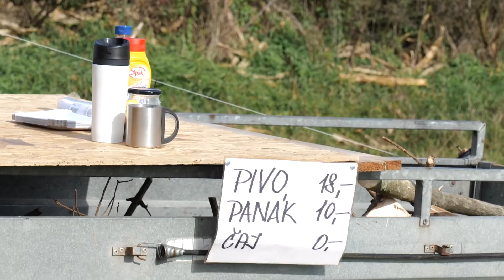Drakiáda Želiv 2024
Vítejte na našem kanálu! Přinášíme vám záznam z úžasné akce Drakiáda, která se konala v malebné obci Želiv na Pelhřimovsku. Vychutnejte si kouzlo krásného podzimního dne, kdy počasí skutečně přálo a babí léto ukázalo svou nejlepší tvář. Na akci dorazilo přes sedm desítek nadšených účastníků, převážně rodičů s dětmi, kteří se společně těšili z pouštění draků. Celkem se do vzduchu vzneslo 24 draků různých tvarů a barev, které proměnily oblohu v nádhernou paletu barev. Připojte se k nám a zažijte atmosféru této jedinečné události!